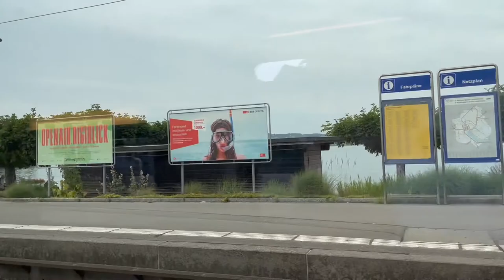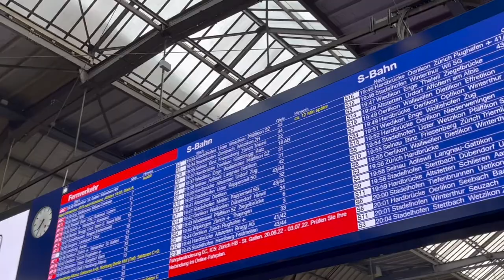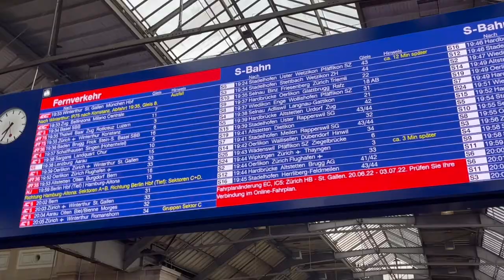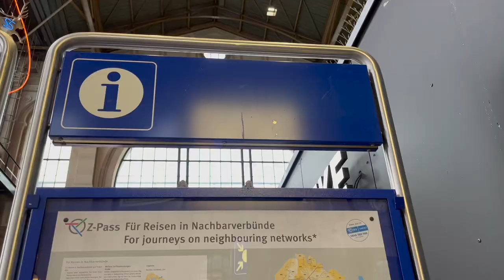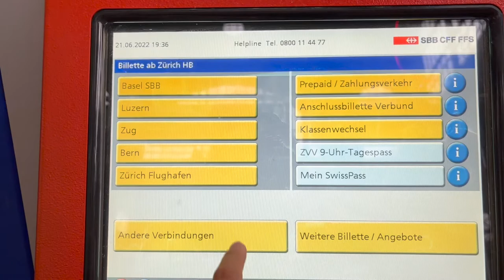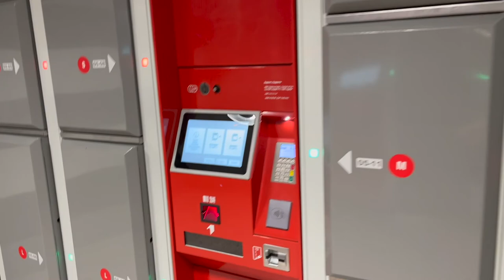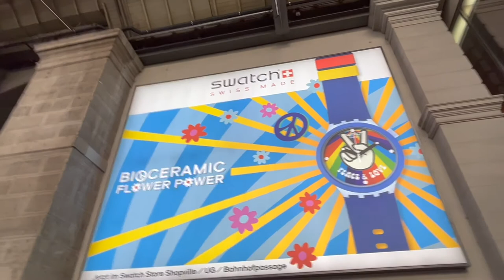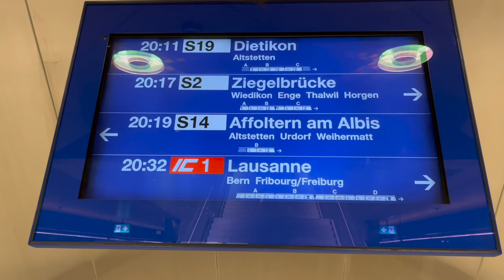Zurich city - Short trip - Bahnhofstrasse shopping center - Switzerland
A half-day trip from recreational park/area Richterswil to Zurich city by train.   Supermarkets Migros, shops, luggage lockers, WC, bakery, small cafes, and restaurants can be found at the Zurich main station underground shopping center. A short walk from the main station to Bahnhofstrasse where it is known as Zurich shopping center paradise.